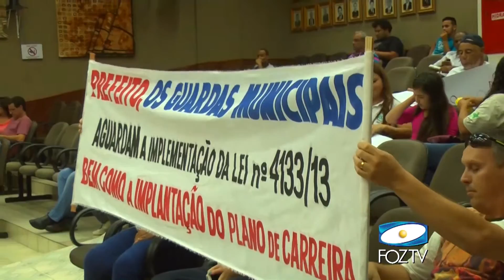SESSÃO CÂMARA DE VEREADORES